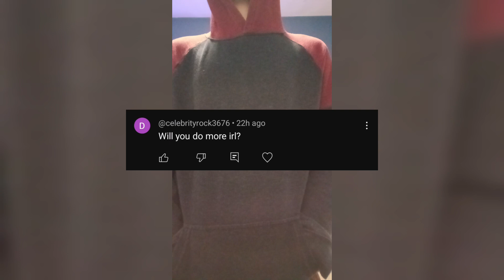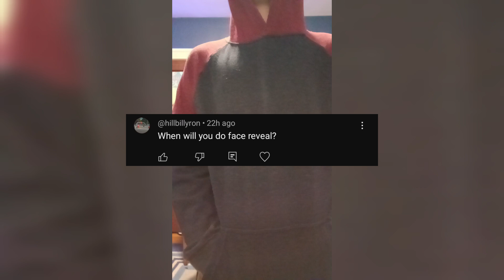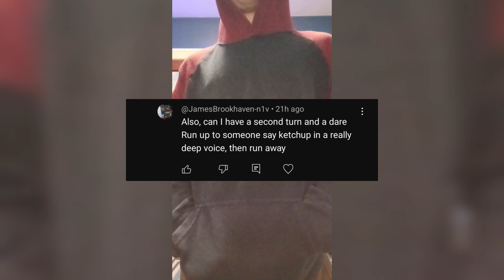275 subscriber Q&A special - I answer your questions